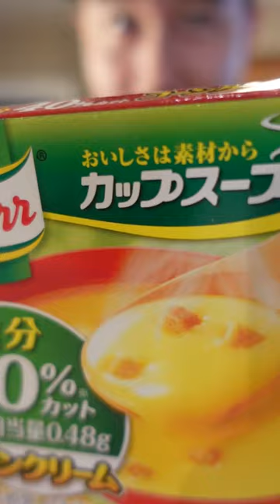Let's Try Japanese KNORR corn soup